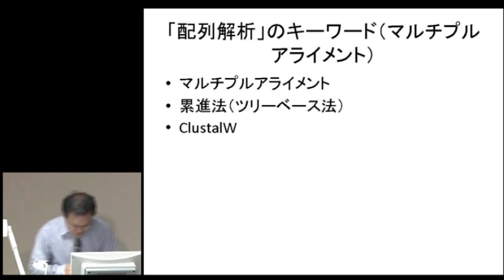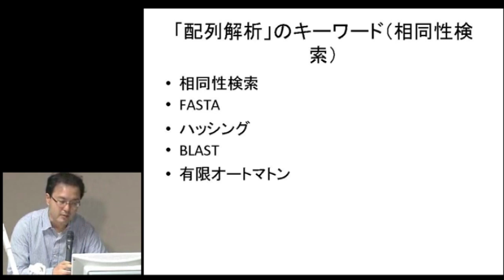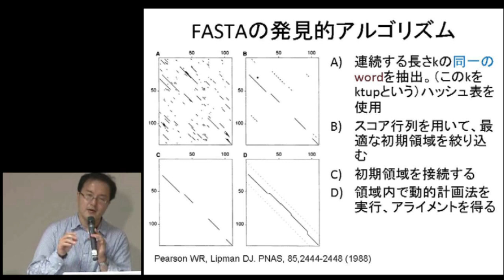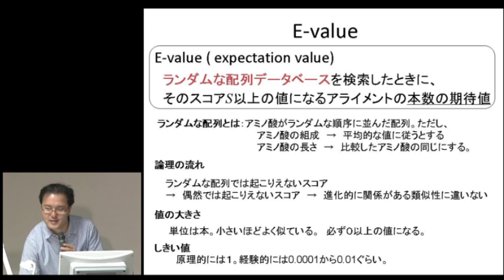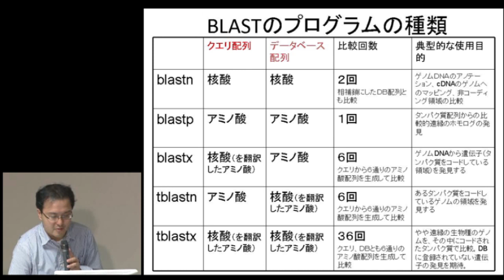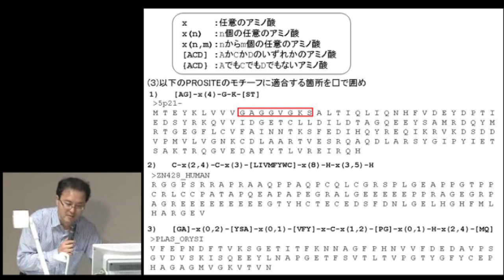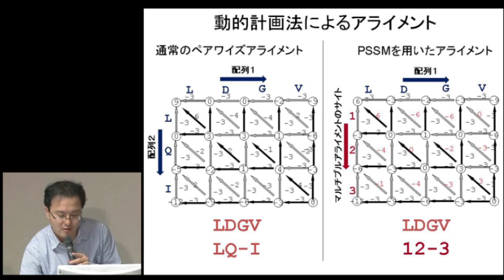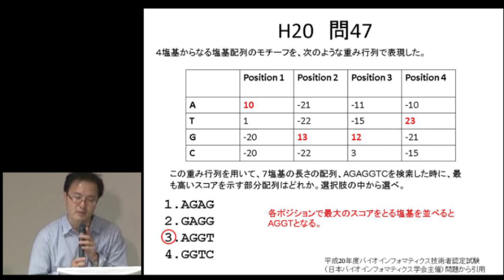【ゲノムリテラシー講座】配列解析基礎（講義2）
本日の統合TVは、JSTバイオインフォマティクス推進センター（BIRD） ゲノムリテラシー講座において2009年9月12日に開催された、バイオインフォマティクス基礎講座：配列解析、タンパク質立体構造解析 から、川端　猛 （奈良先端科学技術大学院大学）による「配列解析基礎（講義2）」をお送りします。約67分です。